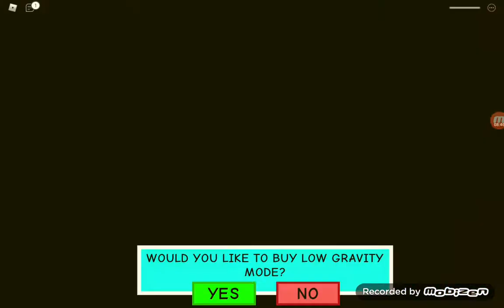Escape the hotel obby! (Completed)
Get outta the hotel!